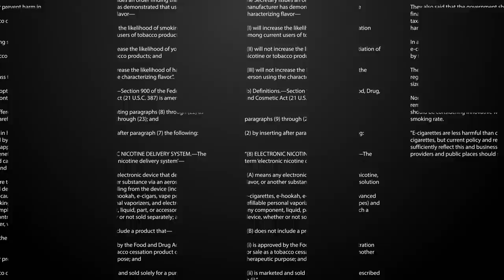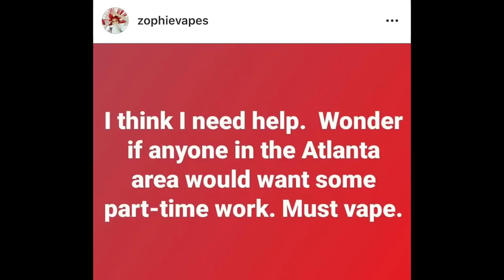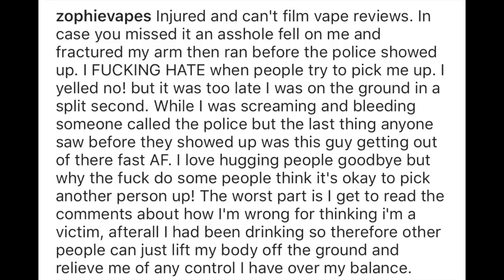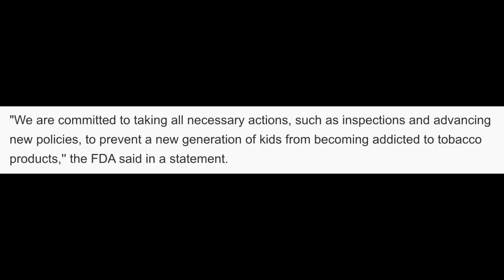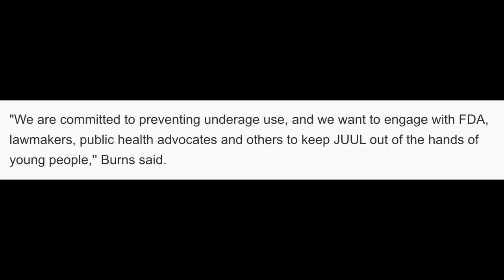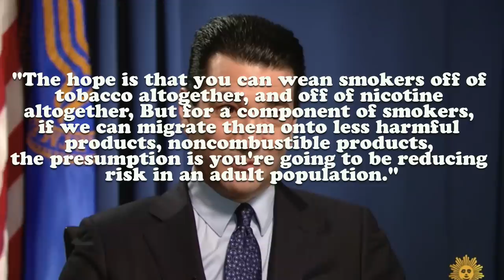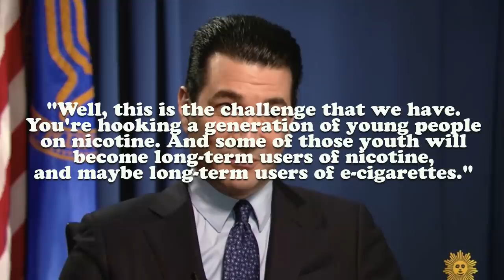FDA RAIDS! : CBS Sunday Morning : Zophie Vapes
Please read the description below for all advocacy links and information links

((Other links))